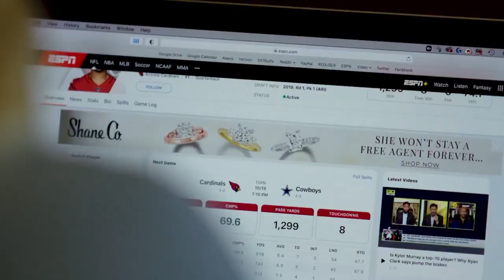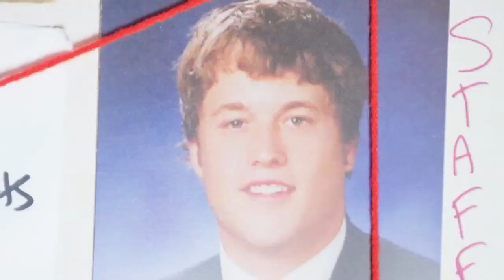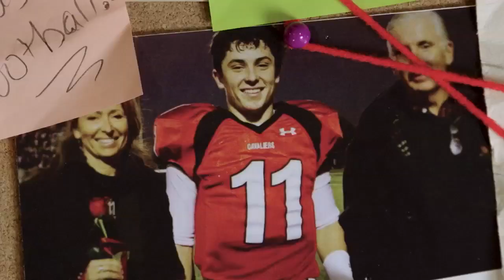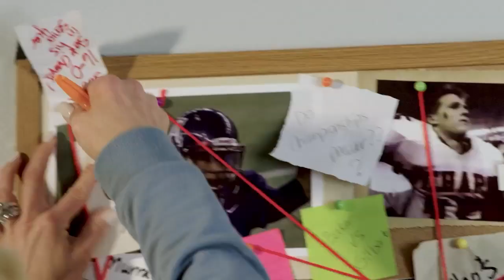Is Kyler Murray the best Texas high school QB ever? | Monday Night Countdown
Michelle Beisner-Buck speaks with Gil Brandt and other experts of Texas high school football to give their pick for the best quarterback in state history, with Kyler Murray, Patrick Mahomes, Drew Brees, Matthew Stafford and others mentioned.